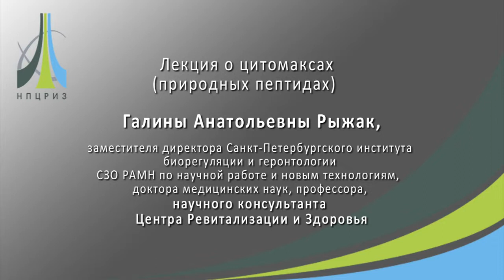Владоникс - биорегулятор Иммунитета - ПЕПТИДЫ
Владоникс поможет комплексно восстановить иммунитет после перенесенных заболеваний, при влиянии экстремальных факторов окружающей среды, несбалансированном питании, старении и патологических состояниях, вследствие которых нарушаются функции иммунной системы.

Существуют тысячи болезней, но здоровье бывает только одно. Будьте Здоровы!